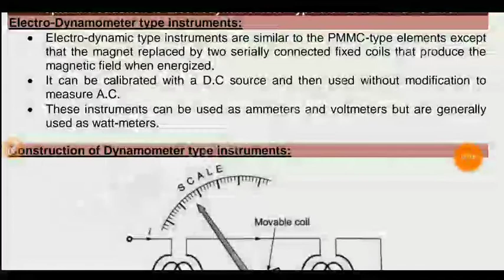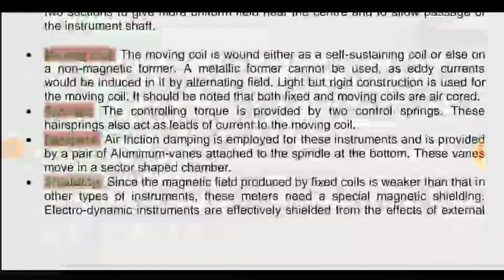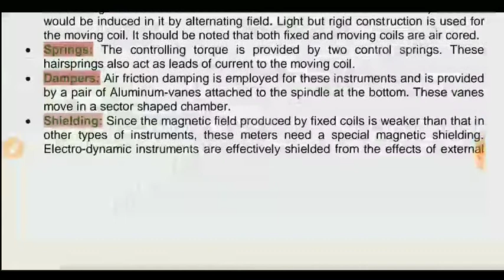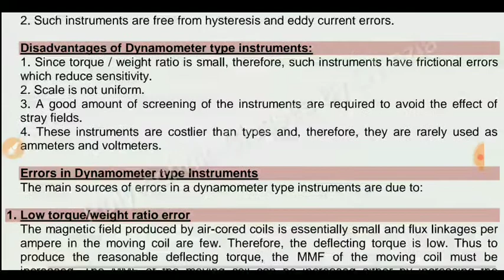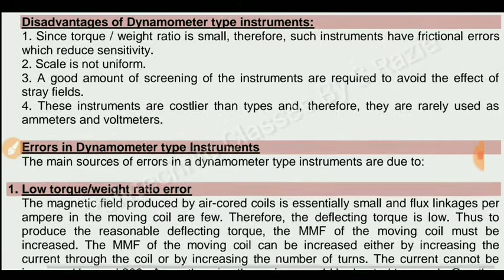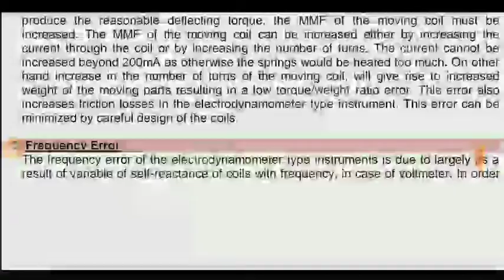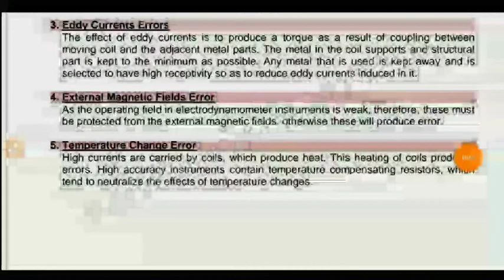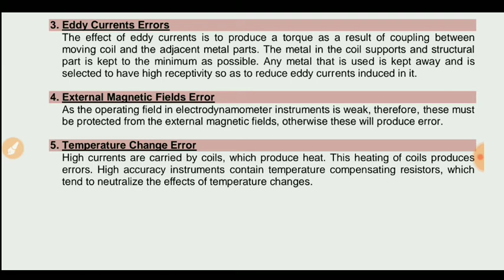Introduction to Electrodynamometer type instrument and its Error | Lecture 17 | Module 3 | EM 1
Introduction to Electrodynamometer type instrument and its Error | Electronic Measurement 1